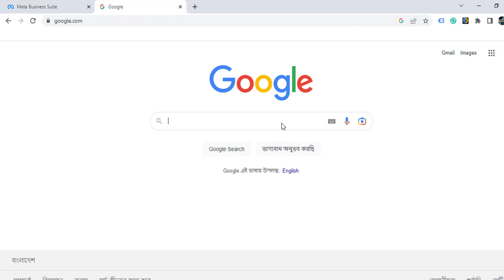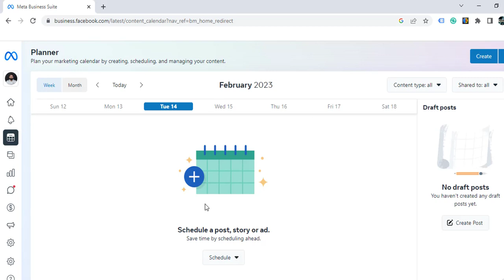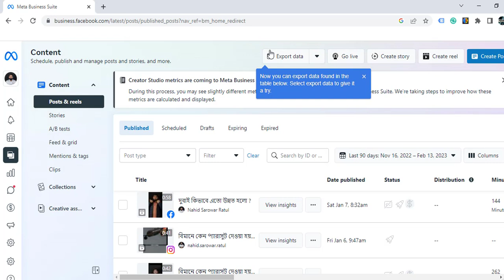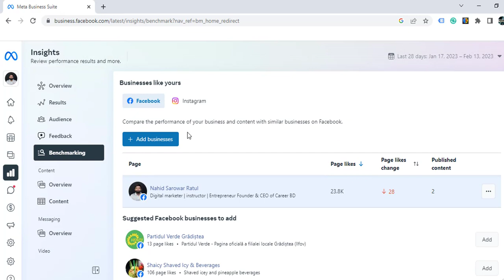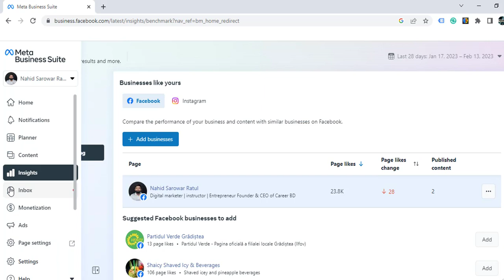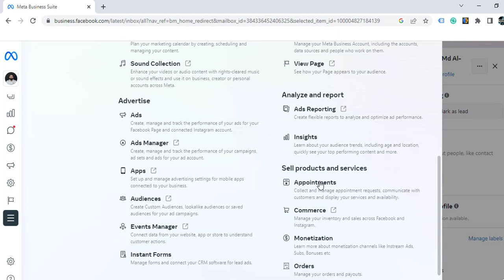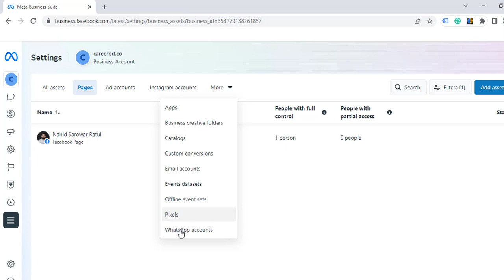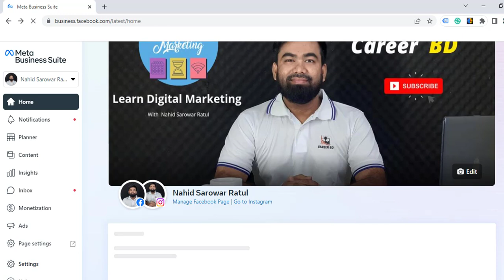how to use facebook meta business suite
● Watch My Full Facebook Marketing course

I am Nahid Sarowar Ratul,  Founder of Career BD. I'm a Digital Marketing Trainer & provide Digital marketing services to clients helping them achieve their business goals. Career BD will provide the best Digital Marketing Training for Free